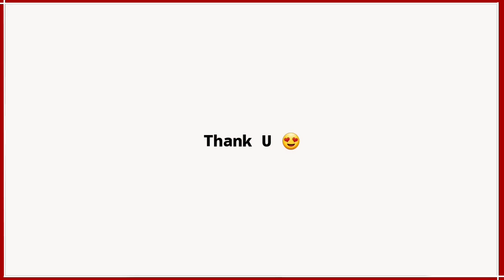Perjalanan Ke Kinarut dari Tawau.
Vlog hari ini kami balik ke Kinarut dari Tawau sudah. Semoga murah rezeki selepas ini dapat balik ke Tawau lagi, insyaAllah, Aamiin.

Vlogging Equipment